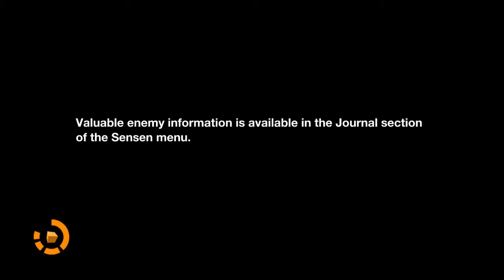Remember Me: Memories - PART 1 - Papaya Party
It's party time again. Come on and join as we take down game after game.

Hosted By:
London, The King of Papayas